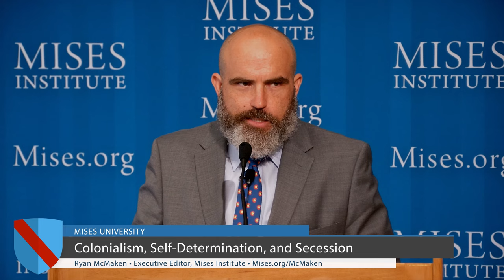Colonialism, Self-Determination, and Secession | Ryan McMaken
"Self-determination, imperialism, and secession are three ways of looking at the same object. Because, as we will see, the tradition of self-determination is closely connected to the issue of secession, and also its opposite then, imperialism and colonialism."

Recorded on August 3, 2024, at the Mises Institute in Auburn, Alabama.